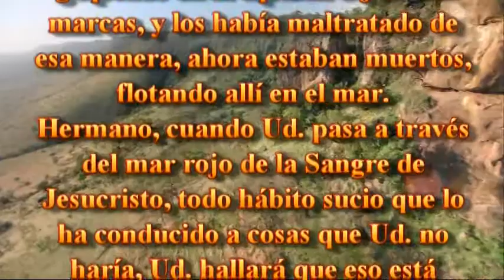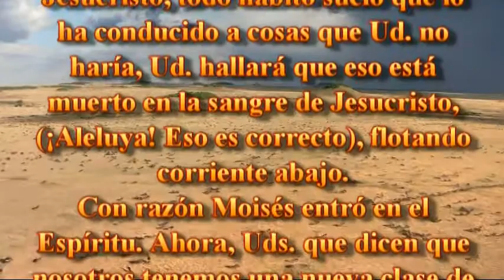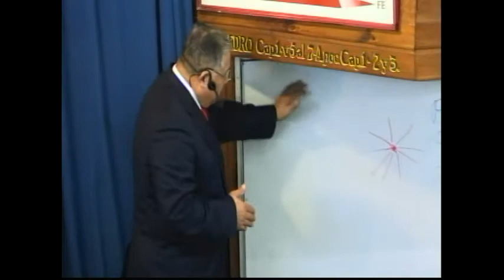MENSAJE:CUARTO SELLO PARTE 1 -18-08-2013